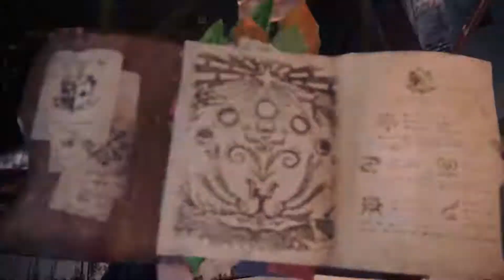Monster Hunter World: Iceborne: Barney 2.0 ain't nothing!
Hunters VS Fulgur Anjanath